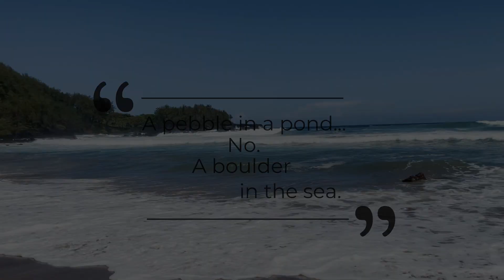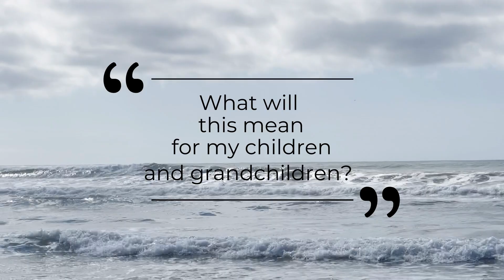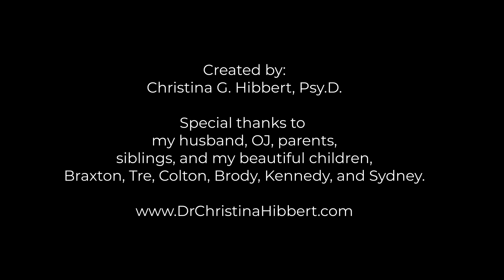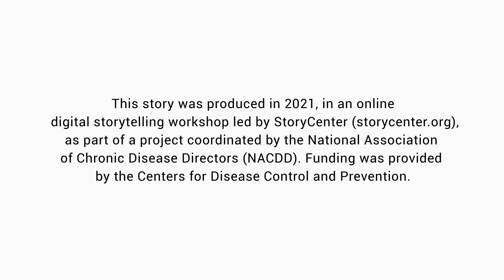BRCA Gene Mutation, Breast Cancer & WAVES of Impact on Family, Our Story, Dr. Christina Hibbert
A BRCA genetic mutation diagnosis sends WAVES through the family for generations to come. I am a breast cancer warrior, psychologist, author, and mom of 6, diagnosed in July 2019 with the BRCA1 genetic mutation. This is my video, my way of showing the world the waves this diagnosis has already begun in my and my family's lives.

I created this in collaboration with StoryCenter and the National Association of Chronic Disease Directors (NACDD), funded by the Centers for Disease Control (CDC), as explained below.

To learn more about me, my books, talks, articles, and more, please

If you are a breast cancer or BRCA gene warrior, please join our FREE monthly support group (virtual)

"Learning about family history of cancer on both their mother’s and father’s sides can help young women know if they are more likely to get breast or ovarian cancer at a young age. Recognizing the need to support family conversations about family history of cancer and genetic counseling and testing for cancer risk, the National Association of Chronic Disease Directors, with funding from the Centers for Disease Control and Prevention, collaborated with StoryCenter on a hereditary breast and ovarian cancer storytelling project. In two online digital storytelling workshops, held over six seeks in January and February, 2021, a diverse group of women from around the country shared and produced intimate stories about how cancer has affected their lives.

The hope is that these short videos will inspire young women to learn about their risk for breast cancer, talk with their health care providers about their family histories, and live breast-healthy lifestyles. The stories are being screened and shared with health care providers, to enable them to better support family discussions about known or unknown family history, health behaviors associated with risk, and breast cancer risk management strategies." (StoryCenter.org, 2021)